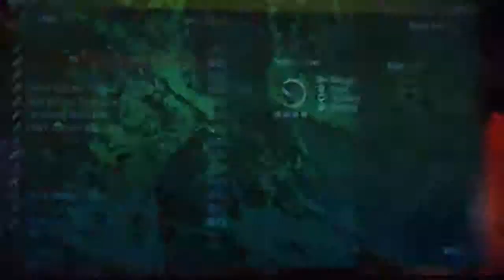Dead Island BloodBath Arena Round 30 Acheavment Atempt Pt 2 HD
This is my and AvalancheBaile tempt at getting the  round 30 achievement
here is the link to avalanche's channel